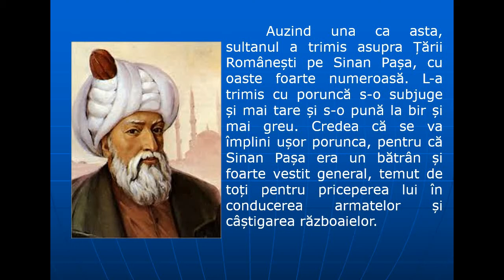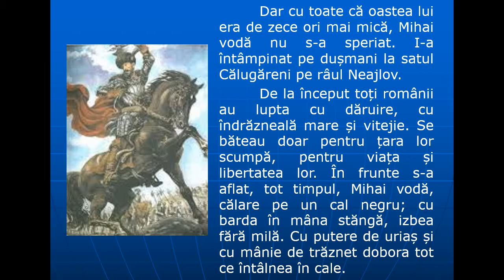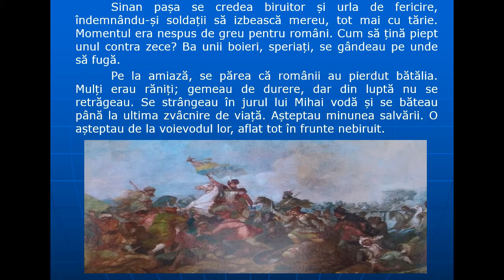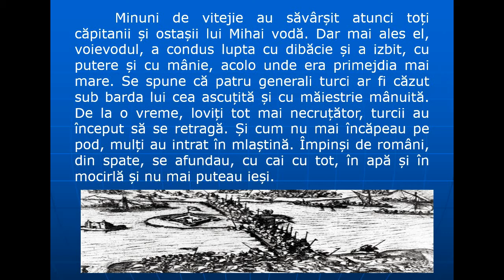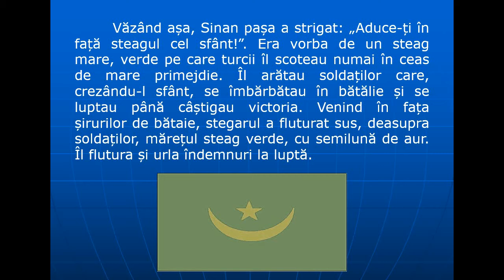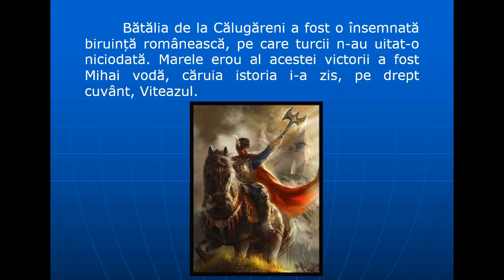Mihai vodă câștigă victoria de la Călugăreni și numele de Viteaz Iuliana Buta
Mihai vodă câștigă victoria de la Călugăreni și numele de Viteaz